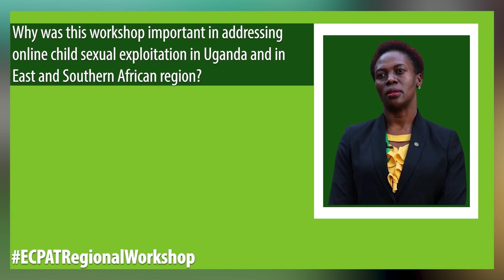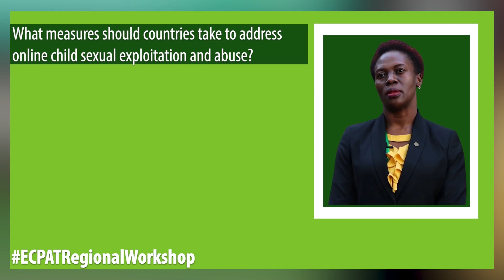ECPAT Regional Workshop 2023 - Interview with Ms Samali Wakoli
An interview with Samali Wakoli, Uganda's Assistant Director of Public Prosecution, at the ECPAT Regional Workshop in Nairobi, Kenya.